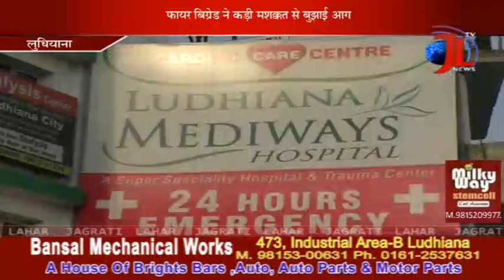FIRE BREAKS OUT IN MEDIWAYS HOSPITAL LUDHIANA